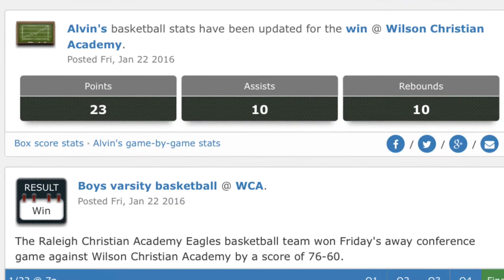Alvin's Triple Double Scouts Video